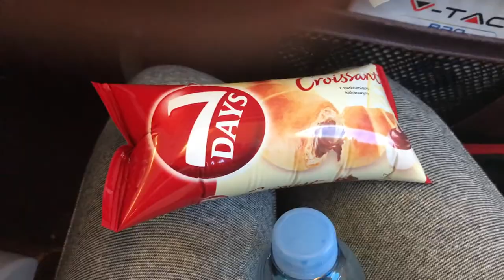Wroclaw Poland, Last day of vacation